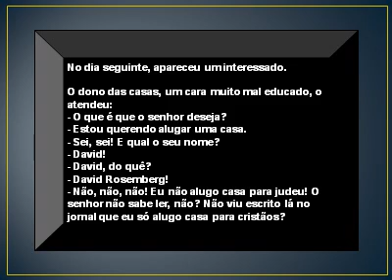Casas Para Alugar..